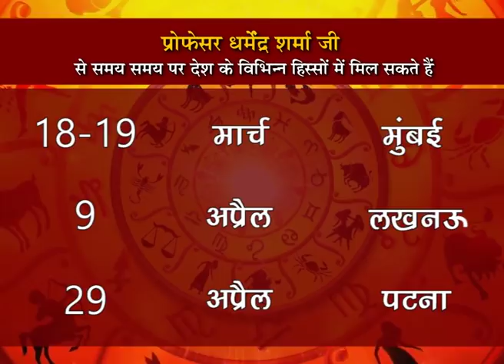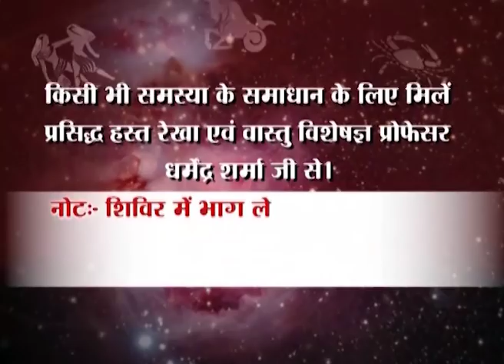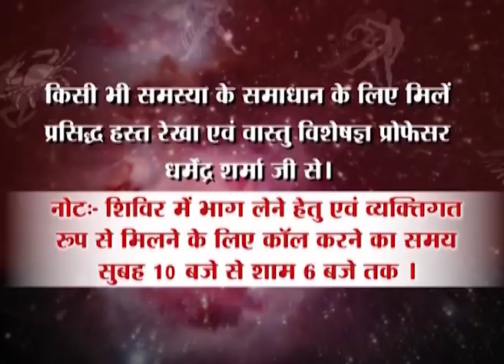उगते सूर्य से प्राप्त करें विलक्षण लाभ जानें - प्रो. धर्मेन्द्र शर्मा जी से